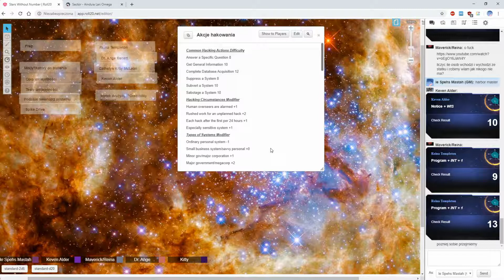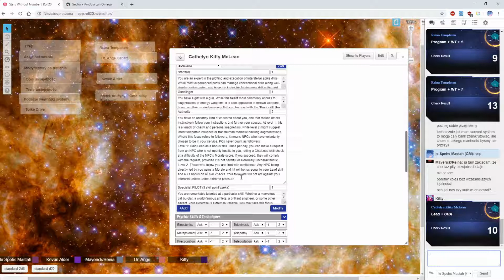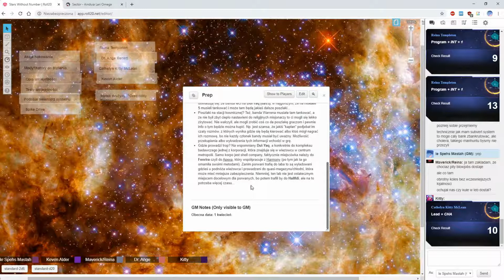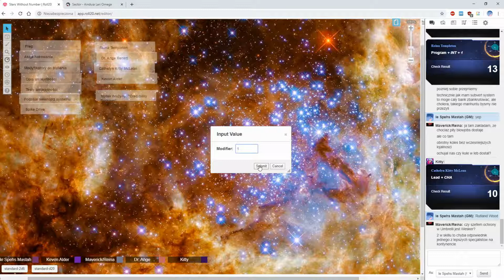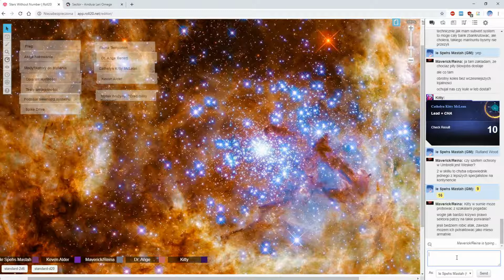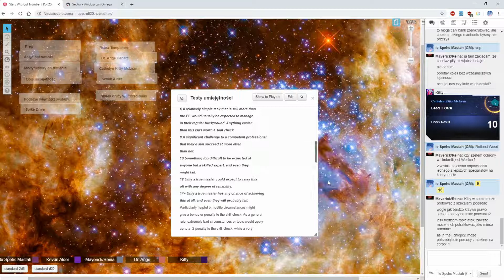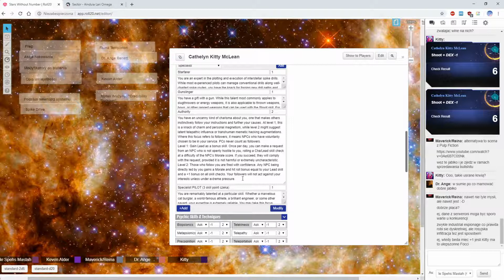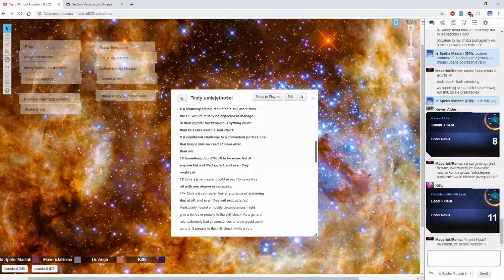★Stars Without Number - The Expanse: Hostage Caper - Part 4★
The newest mission, undertaken by our brazen group of misfits and anti-heroes, leads them to a cold, Viking-like planet that's unique due to their 'beastmasters'. For some reason, a band of mercenaries kidnapped some of them. It falls to our team to find out where they were taken and rescue them. As always, sit back, relax and enjoy!